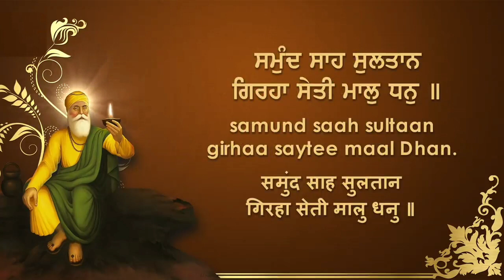japji sahib 23rd pauri ॥ ਜਪੁਜੀ ਸਾਹਿਬ 23ਵੀੰ ਪੌੜੀ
ਜਪੁਜੀ ਸਾਹਿਬ 23ਵੀਂ ਪੌੜੀ
ਵਿਸ਼ੇਸ਼ ਧੰਨਵਾਦ ਅੰਮ੍ਰਿਤ ਸਾਗਰ
ਤੁਸੀਂ ਪੂਰਾ ਵੀਡਿਓ ਅੰਮ੍ਰਿਤ ਸਾਗਰ ਯੂ ਟਿਊਬ ਚੈਨਲ ਤੇ ਵੇਖ ਸਕਦੇ ਹੋ